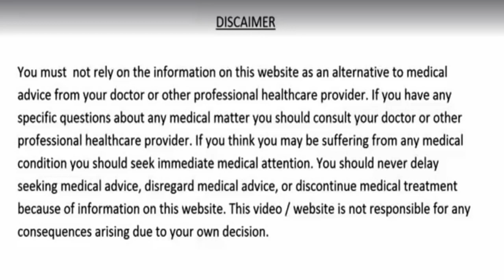खून बनाने की मशीन-आँखो की जलन, चश्मे का नंबर लगातार बढ़ना, आँखों में भारीपन रहना 7 दिन मे दिखेगा फर्क